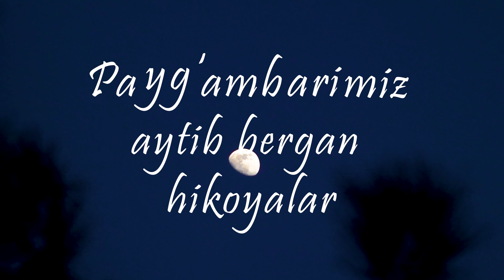Uch qissa yuz hissa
Ko'rsatuv: Payg‘ambarimiz aytib bergan hikoyalar
Muallif: Tohir Abdulg‘ani Abdulloh